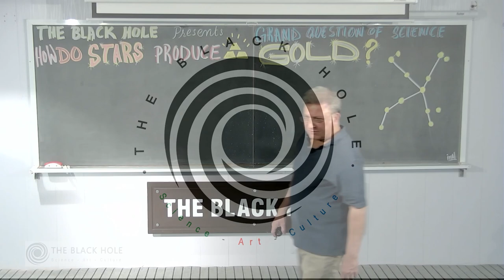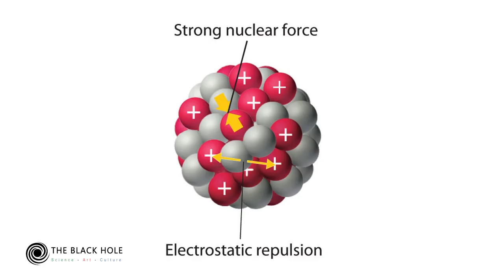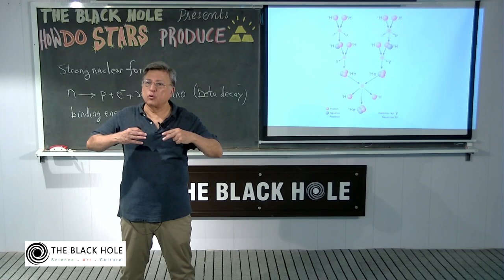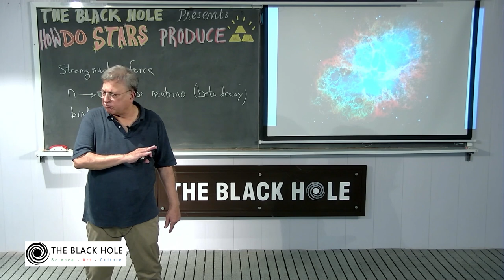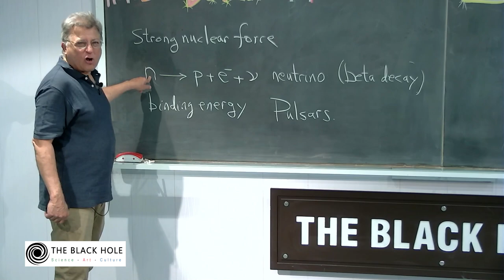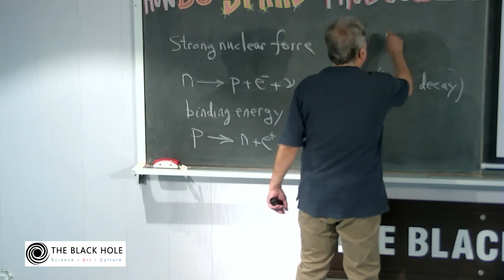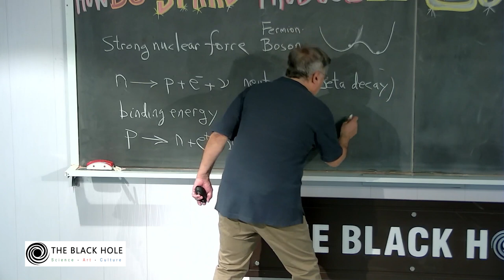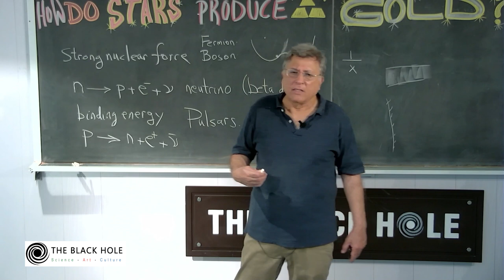"Grand Questions of Science" Series | Lecture 1: How do Stars Produce Gold?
Gold is mined from the ground. But how did it get there. Earlier it was thought that gold was produced inside stars that had exploded. But there is increasing indication that collisions between stars is responsible.